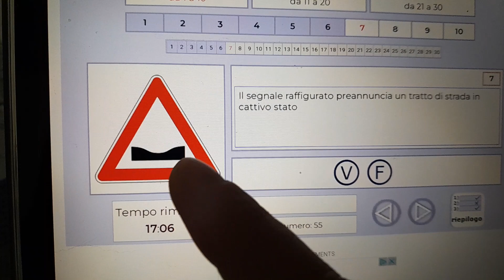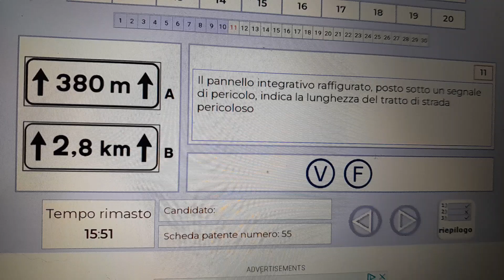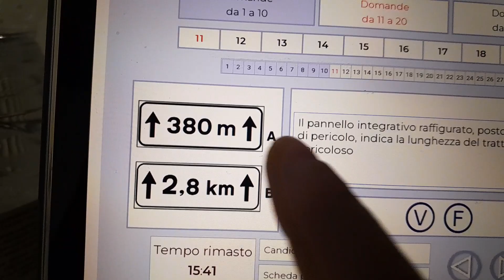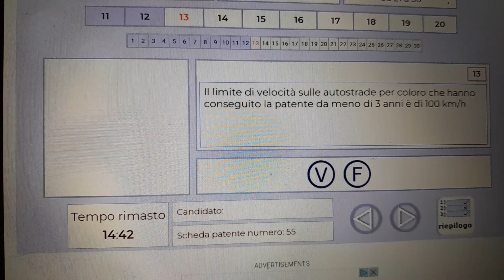un po di quiz insieme فيديوهات من ارشيف دروسي الخاصة